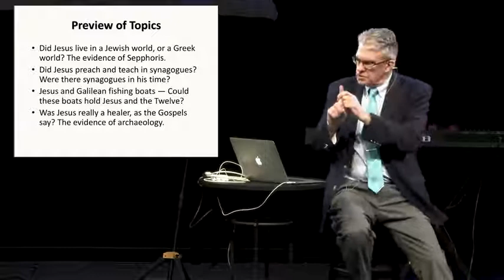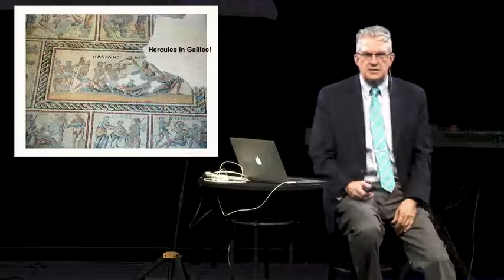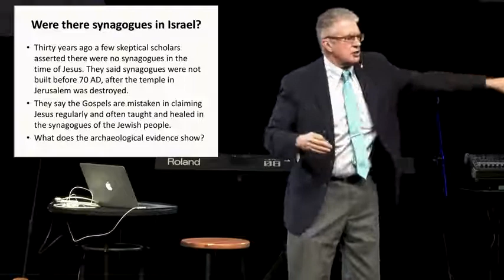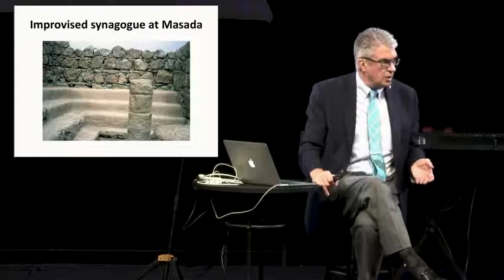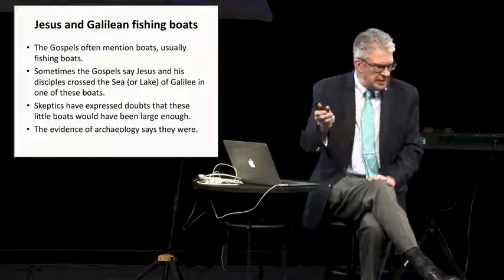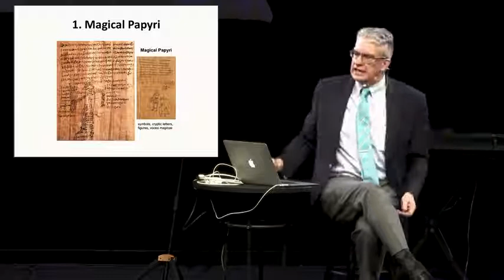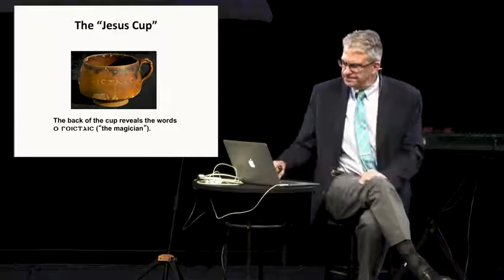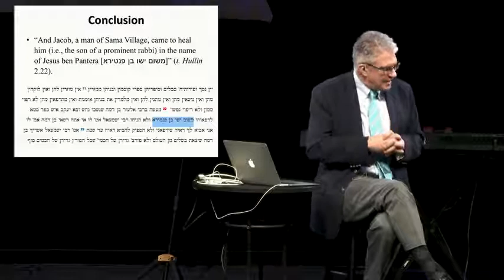Jesus, His World and The Archaeological Evidence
Reasons to Believe Craig Evans Jesus and His World The Archaeological Evidence